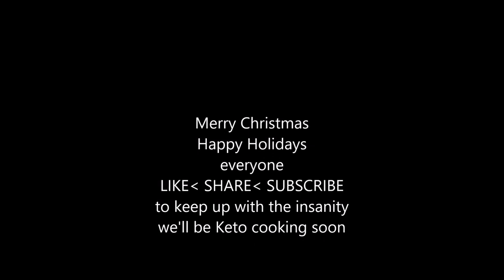Goat fights Dog and Wins and other cute things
Two days worth of vlogging, long work days as usual...and when I got home? disaster...or what appeared to be disaster...Goats went nuts, chickens got scattered, and the dogs are no help at all...in the end, all was well...